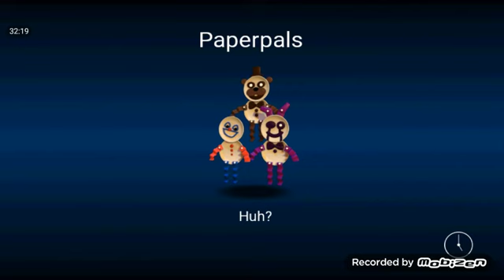FNAF WORLD: Episode 3